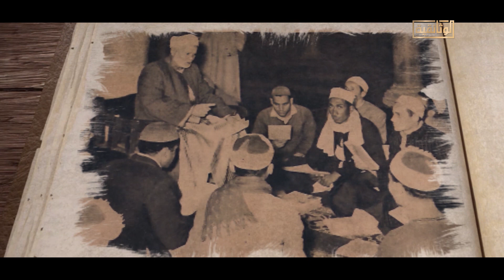لماذا اختار محمد بك عز العرب مهنة التدريس، وكيف تركها؟